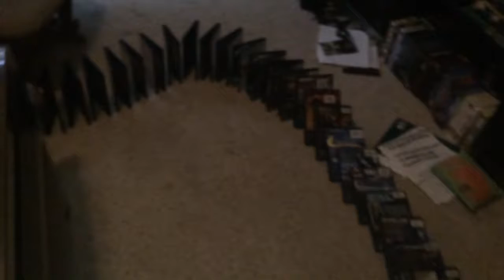DVD Dominoes 9